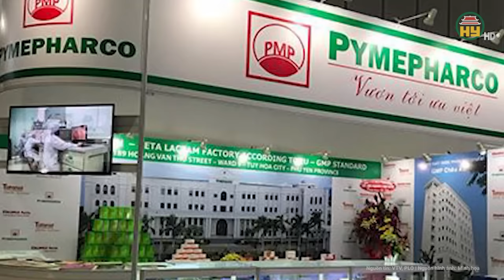Thời điểm thực sự thi hành án đối với Trương Mỹ Lan, đem toàn bộ tài sản bồi thường cho bị hại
Tin tức 24h mới nhất | Thời điểm thực sự thi hành án đối với Trương Mỹ Lan, đem toàn bộ tài sản bồi thường cho bị hại
Liên quan đến phiên tòa xét xử vụ án Vạn Thịnh Phát vừa qua, sau khi tuyrn án Trương Mỹ Lan và các bị cáo, HĐXX tuyên tạm giữ một số tiền, buộc một số cá nhân, tổ chức hoàn trả một khoản tiền, tổng trên 12.000 tỉ đồng; tiếp tục kê biên một số bất động sản, cổ phần, sổ tiết kiệm để đảm bảo nghĩa vụ thi hành án của bị cáo Lan trong toàn bộ vụ án.
Địa chỉ: 164 Nguyễn Văn Linh, thành phố Hưng Yên, tỉnh Hưng Yên
Tiktok: Truyền hình Hưng Yên
Facebook: Đài Phát thanh và Truyền hình Hưng Yên
Zalo: Đài PTTH Hưng Yên